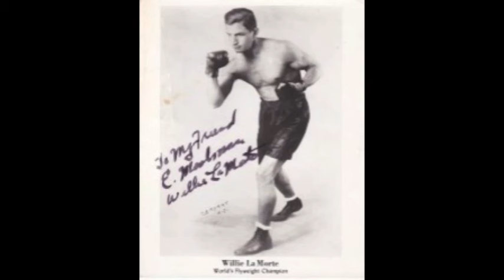Panama Al Brown: The First Latin American World Champion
My tribute to the career of Panama Al Brown. For boxing heads.